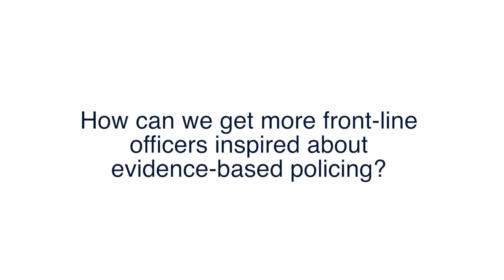ASEBP Interviews: Jerry Ratcliffe, PhD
How can we get more front-line officers inspired about evidence-based policing?

Dr. Jerry Ratcliffe from Temple University in Philadelphia discusses this question as part of the American Society of Evidence-Based Policing interview series.